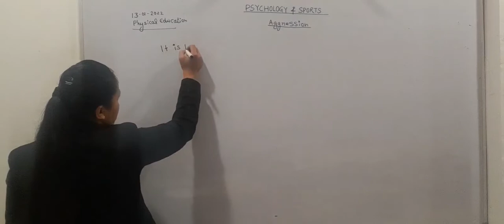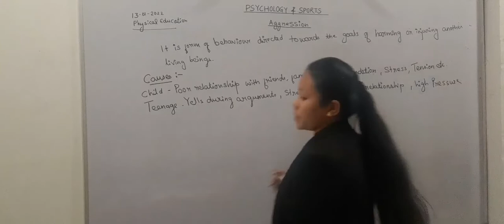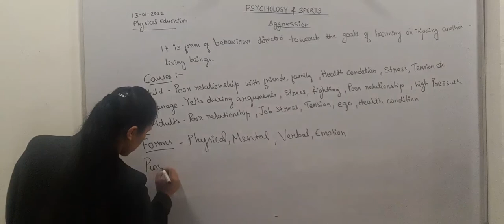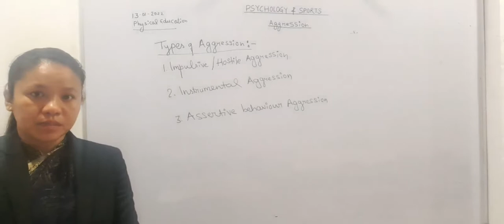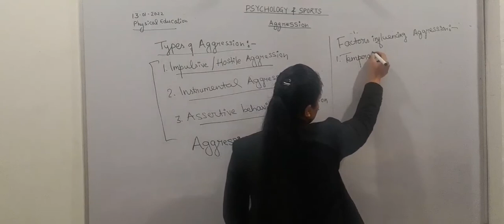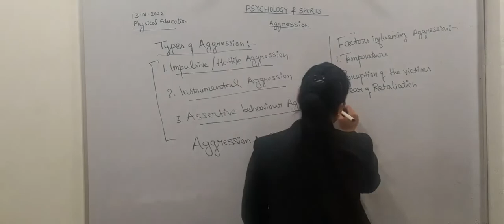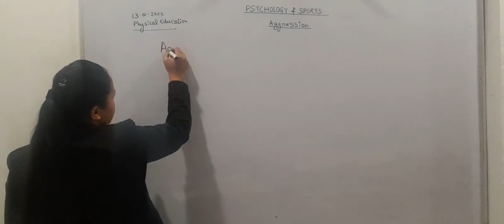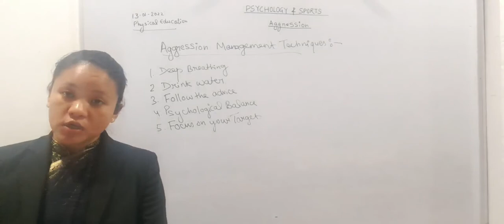Class XII Physical Education 13-01-2022 by Ms Guma kumari Thapa